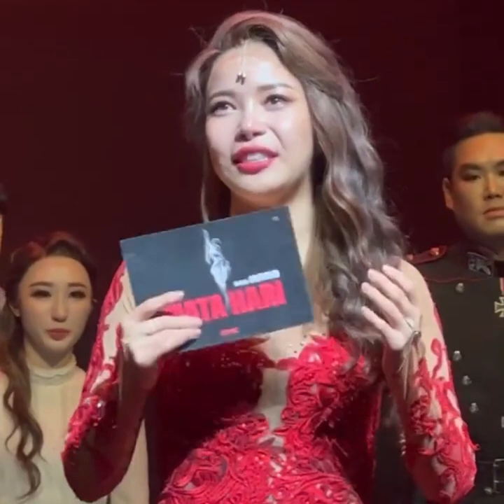[Moonsun moments] Byulyi and Hwasa went to Solar's last musical Mata Hari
cre vid: @Move
cre English sub: @mo_onbyul.fan
cre vid Mata Hari: @37dty